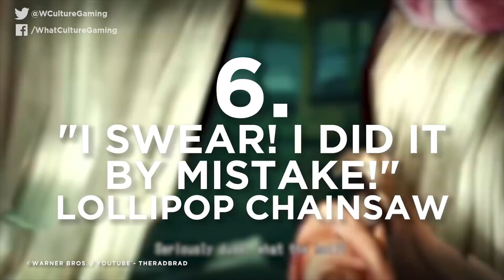10 Video Game Characters That React To You Being A Creep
Maybe don't stare at the character's crotch?